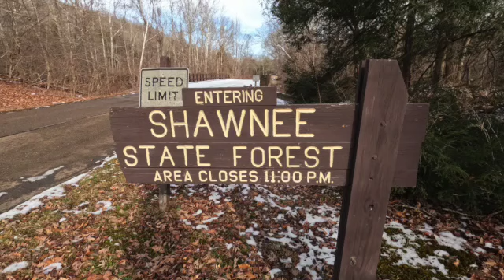Shawnee State Forest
A Overland Trip through Southeast Ohio Winter 2022